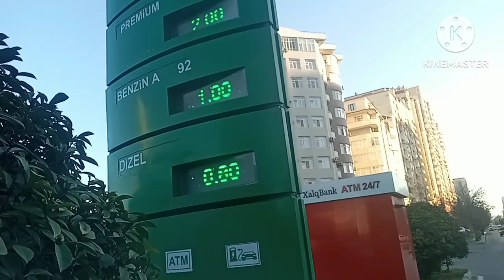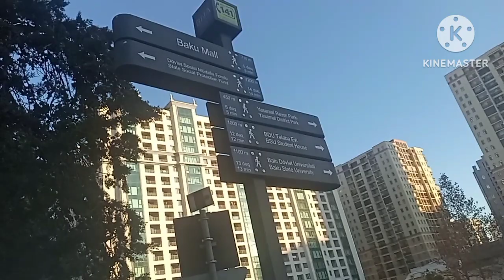Petrol,Diesel, Gas Price in Azerbaijan and Pakistan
The comparison from the
Azerpetrol , The video shots.

The details stats of Oil ,gas, Petrol, diseal, benzoine, Crude oil in Azerbaijan and Pakistan in 2023
join Link below to study the details stats